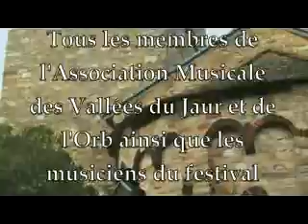Voeux 2013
Présentation des voeux 2013 de l'Association Musicale des Vallées du Jaur et de l'Orb aux mélomanes qui viennent dans notre région chaque année depuis 22 ans pour voir et entendre des musiciens de haut niveau dans des lieux exceptionnels.